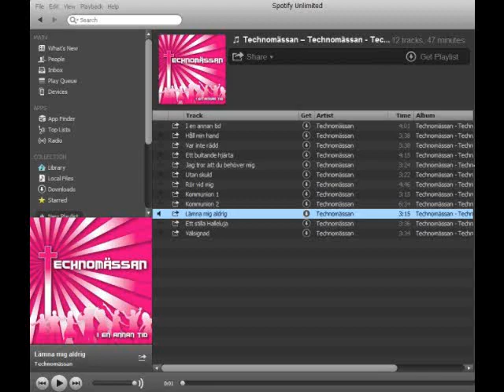Lämna mig aldrig (TECHNOMÄSSAN)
Sång: Simon "Bunga" Klemenjak
Foto: Daniel Pereyra, Lina Jansson